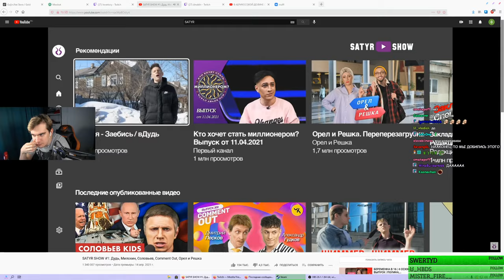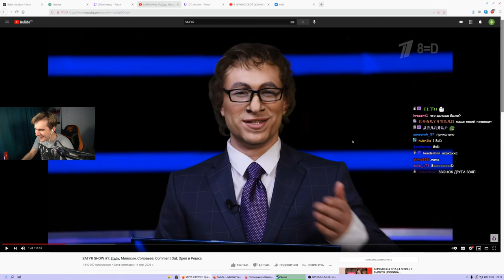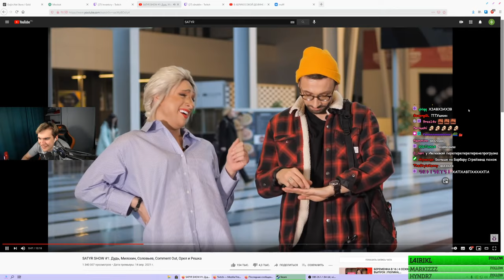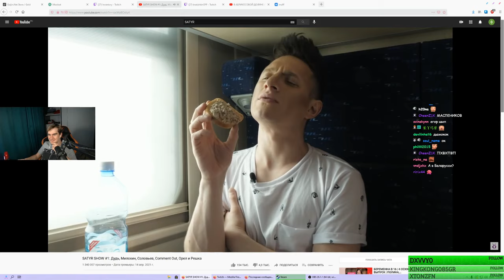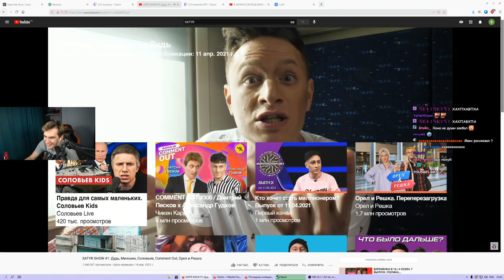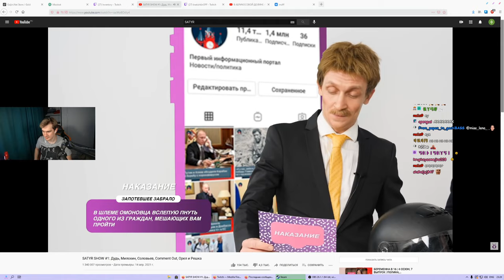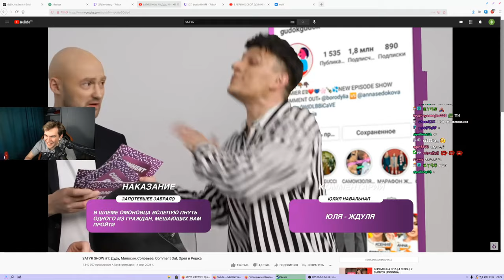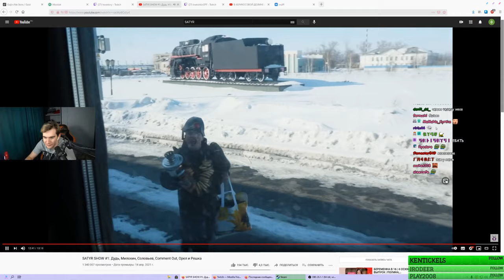БРАТИШКИН СМОТРИТ SATYR SHOW #1: Дудь, Милохин, Соловьев, Comment Out, Орел и Решка